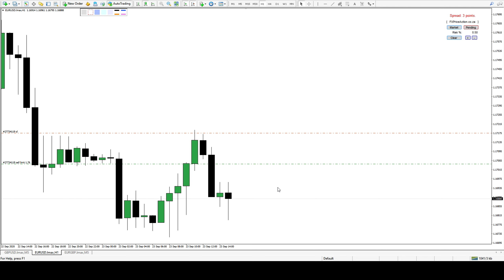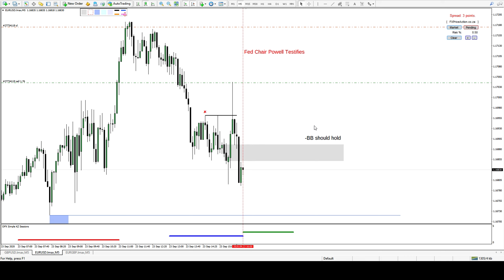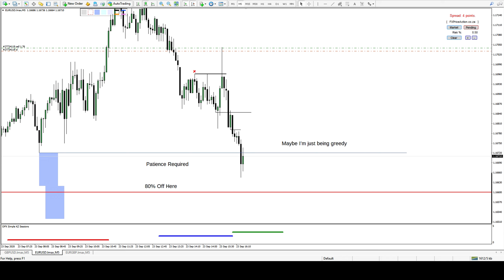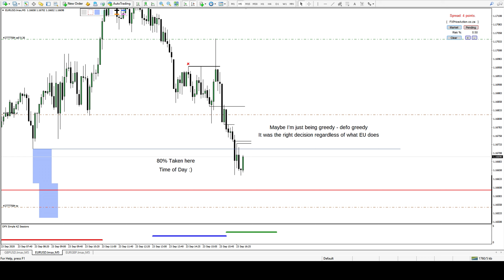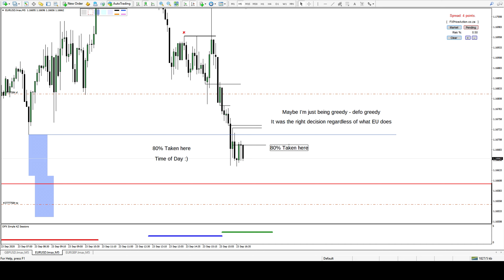EU Short | Intraday AMD | #002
Old EU short I took in September.
The framework I used was a H1 -OB. 0 Drawdown. Scaled 80% at the Low of the Day.

I will probably keep on using MT4 as it's my favourite platform.